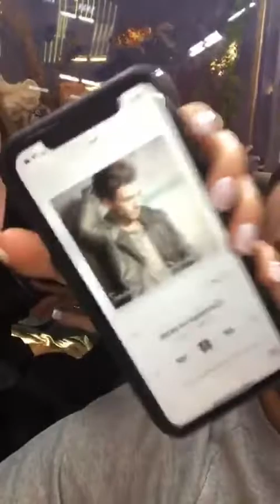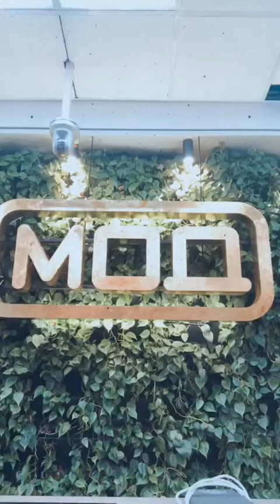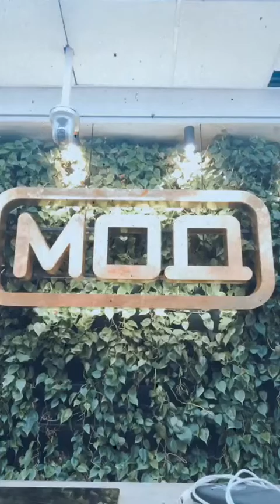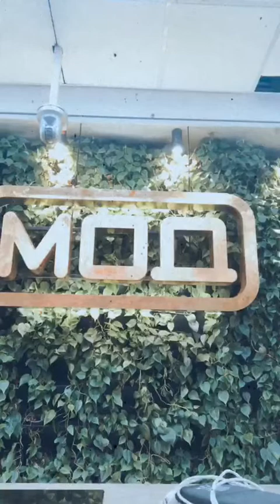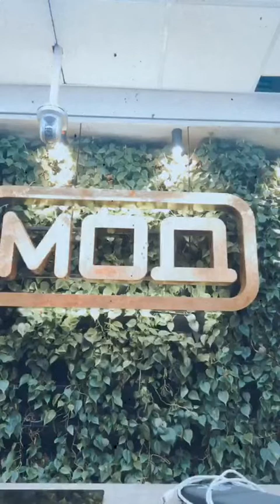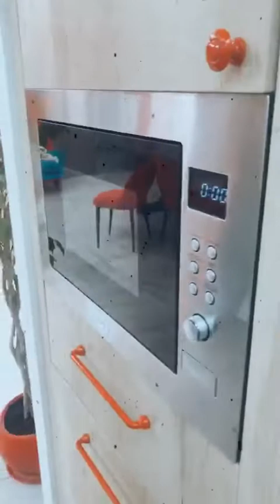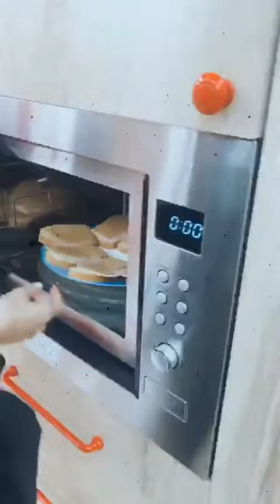Игорь Григорьев в прямом эфире 22 02 2020 У Иры еще сердце не свободно